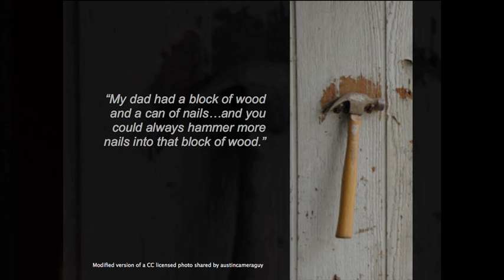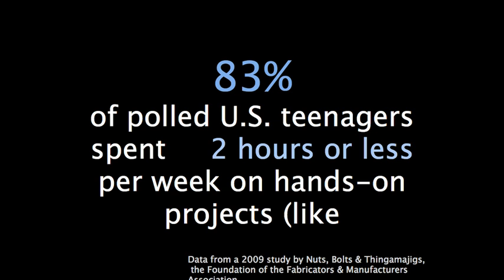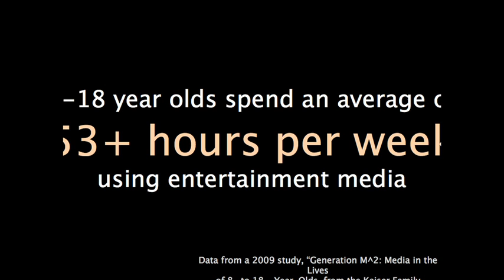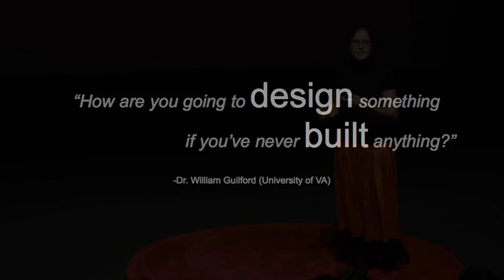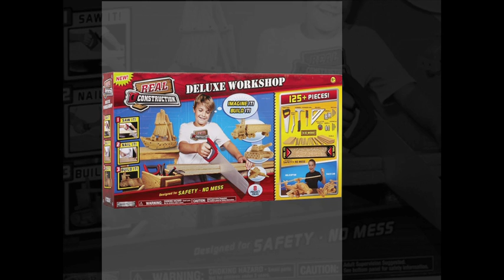Making Makers: AnnMarie Thomas at TEDxTC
AnnMarie Thomas is the Executive Director of the Maker Education Initiative which is creating more opportunities for young people to make, and, by making, build confidence, foster creativity, and spark interest in science, technology, engineering, math, the arts—and learning as a whole. Previously, AnnMarie was a professor in the Engineering and Engineering Education programs at the University of St. Thomas, where she co-founded the Center for Pre-Collegiate Engineering Education, and a faculty member at Art Center College of Design. At UST, AnnMarie and her research students developed Squishy Circuits, a method which uses conductive and nonconductive play dough to sculpt circuits, particularly with young students. She has an SB in Ocean Engineering from the Massachusetts Institute of Technology and a MS and PhD degree in Mechanical Engineering from the California Institute of Technology.